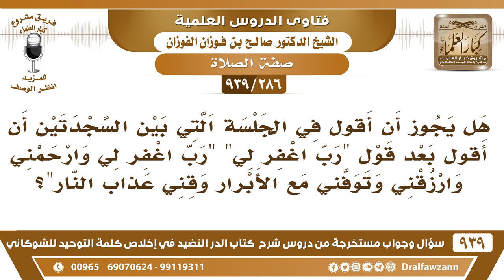[286 -939]هل يجوز الدعاء بين السجدتين"رب اغفر لي وارحمني وارزقني وتوفني مع الأبرار وقني عذاب النار"؟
-[286 -939] السؤال: هل يجوز أن أقول في الجلسة التي بين السجدتين أن أقول بعد قول "رب اغفر لي" رب اغفر لي وارحمني وارزقني وتوفني مع الأبرار وقني عذاب النار "؟
الجواب: نعم، ورد بعض هذا رب اغفر لي وارحمني واهدني وارزقني، هذا ورد عن الرسول ﷺ،  وإذا زدت عليه مما يوافق المشروع لا بأس.
للاشتراك في قناة الشيخ صالح الفوزان

للاستفسار والإقتراحات والدعم
رئيس الفريق
لمشروع كبار العلماء